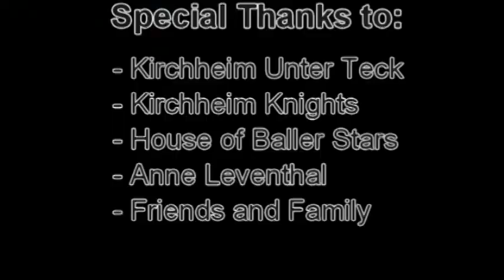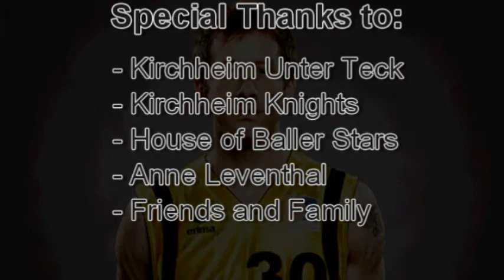Bryan Smithson: The Killa B Show 2013/2014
Bryan Smithson's Highlights from his 2013/14 comeback season in Germany!
Kirchheim Knights #30